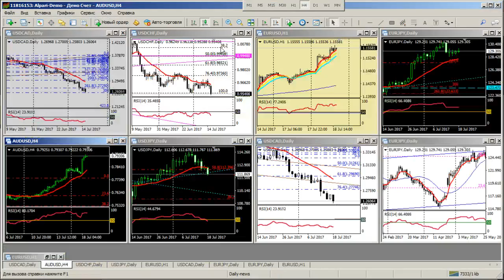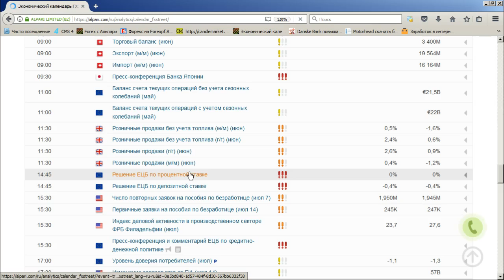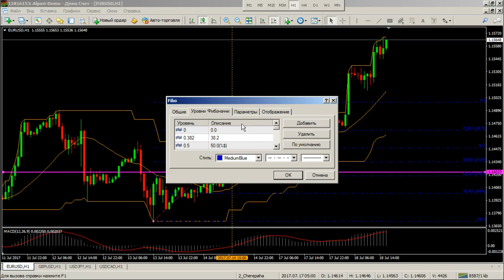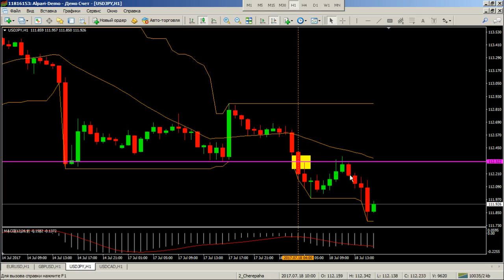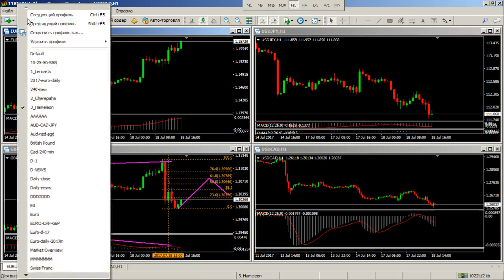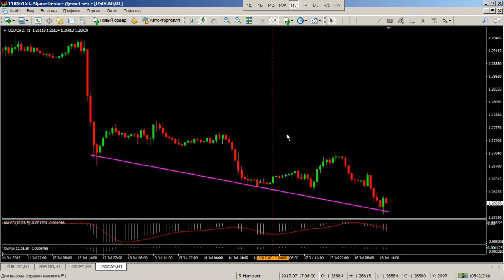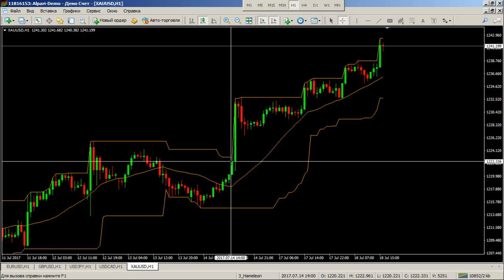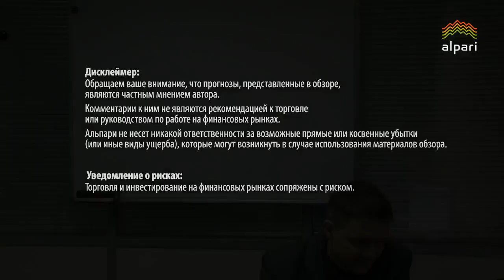Трендовая торговля. Взгляд в будущее - 18.07.2017